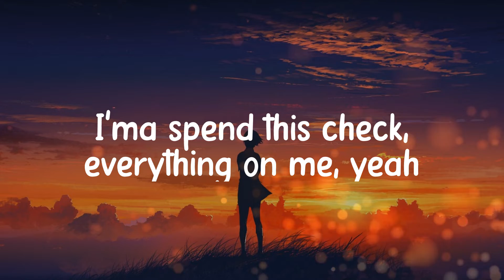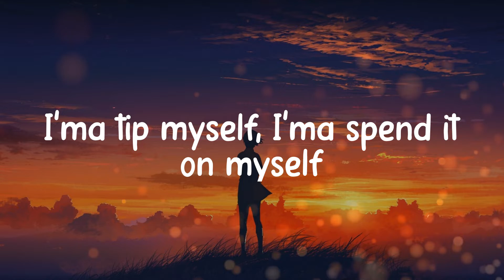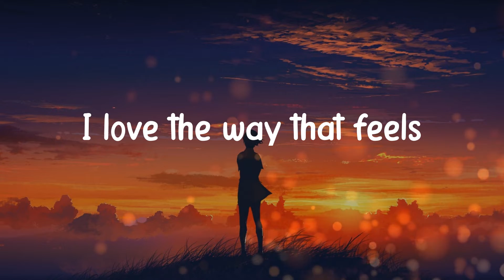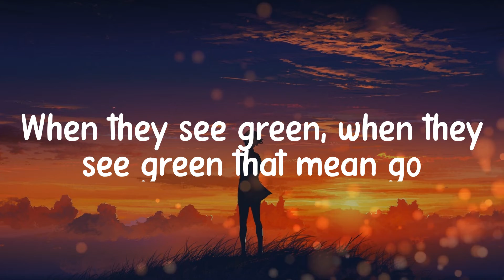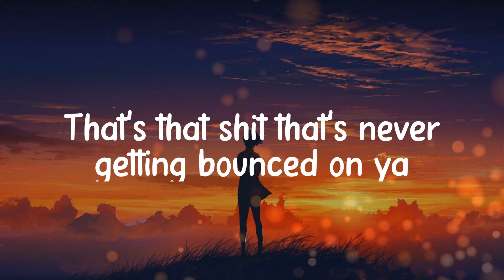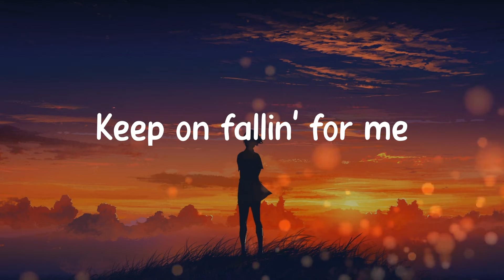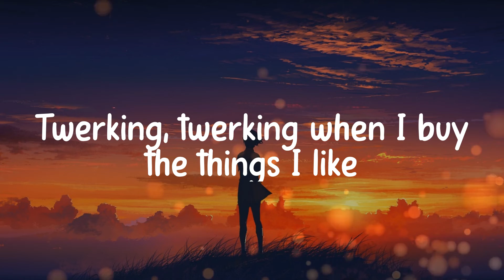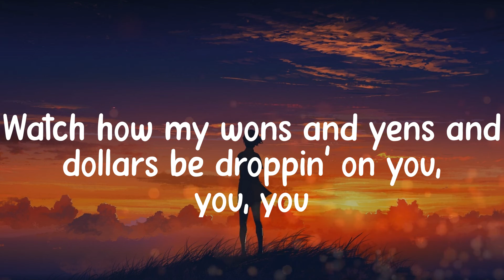LISA - MONEY (Lyric video)